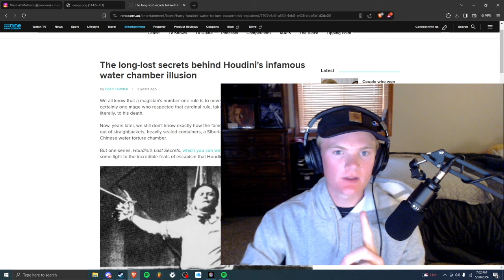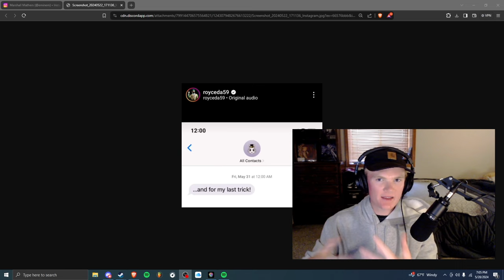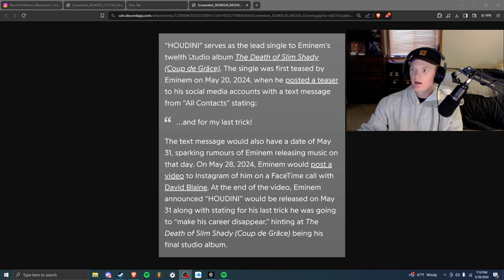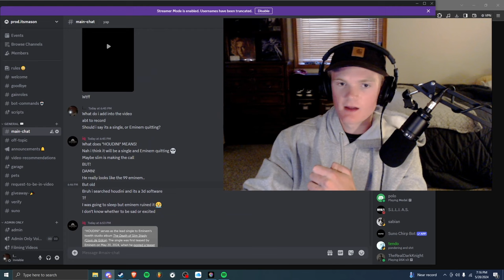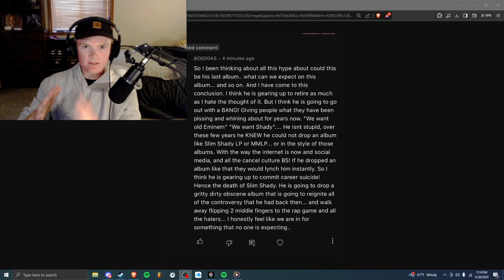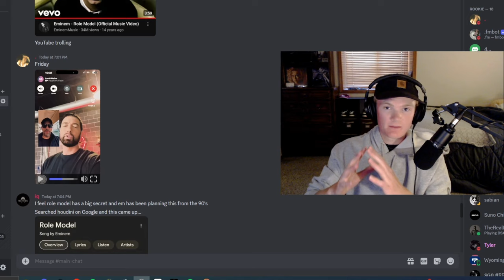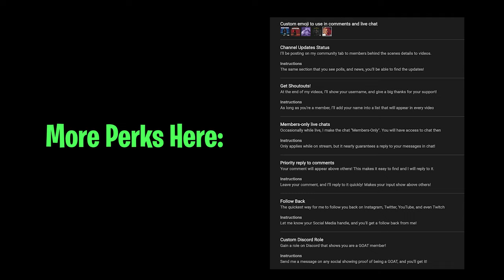Eminem is RETIRING!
Houdini by Eminem was just teased to come this friday. The Death of Slim Shady will be shortly after. SO EXCITED!!